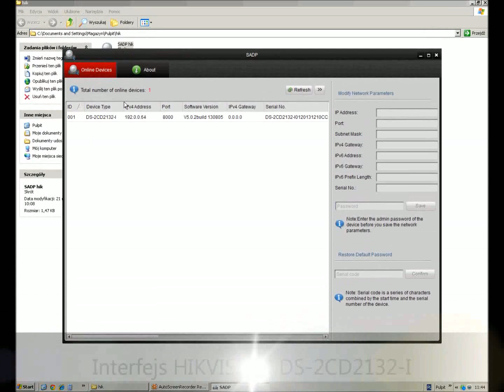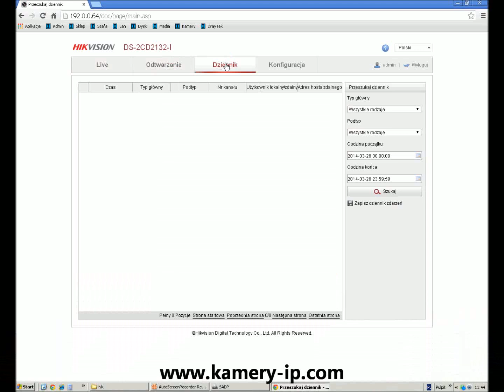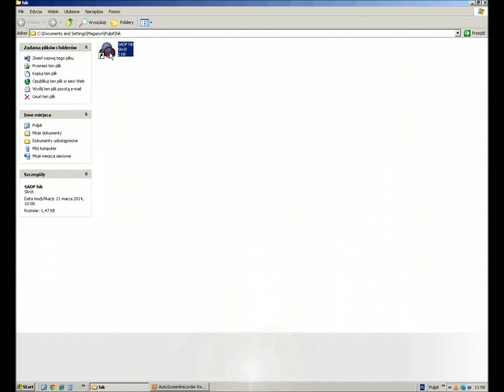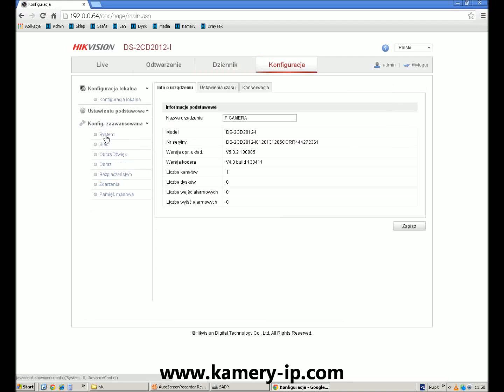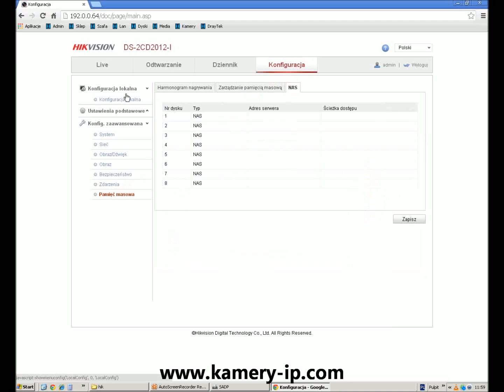HIKVISION DS-2CD2132-I, DS-2CD2012-I - prezentacja kamer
HIKVISION DS-2CD2132-I (2.8mm), DS-2CD2012-I (4mm) - prezentacja kamer IP.